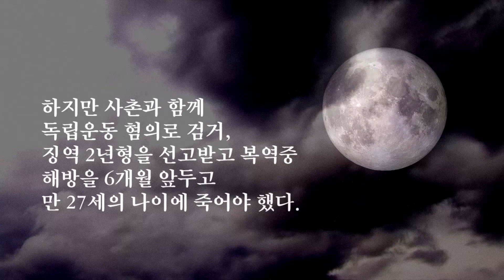윤동주 72주기 추모공연 - 눈오는 지도 @ 한국, 중국, 일본, 미국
윤동주 72주기 추모공연

1943년, 여름방학을 맞아
고향 북간도 명동촌을 가려던 일본의 조선인 유학생.
하지만 사촌과 함께 독립운동 혐의로 검거,
징역 2년형을 선고받고 복역중 해방을 6개월 앞두고
만 27세의 나이에 죽어야 했다.

"죽는 날까지 하늘을 우러러
한 점 부끄럼 없기를..."

부끄러움을 모르는 시대,
부끄러러워 하면서도 또 부끄럽지 않고자
주어진 길을 걸어간 이들을 기억하며
생전에 돌아가지 못했던 북간도,
다녔던 동경의 릿쿄대학 등에서 그를 추모한다.

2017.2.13(월) 8PM 홍대수상한거리 CCM아지트
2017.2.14(화) 2PM 연세대학교 문과대 100주년기념홀
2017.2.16(목) 3&8PM 중국 룡정 명동교회 및 룡정중학교
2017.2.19(일) 2:30 PM 일본 릿쿄대학 윤동주 추모행사 참여
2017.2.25(토) 7:30 PM 미국 뉴저지한인성공회
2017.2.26(일) 7:00 PM미국 뉴욕후러싱제일교회

윤동주의 시를 노래한다
눈오는 지도

[윤동주 72주기 추모공연 후원]
텀블벅 소셜펀딩